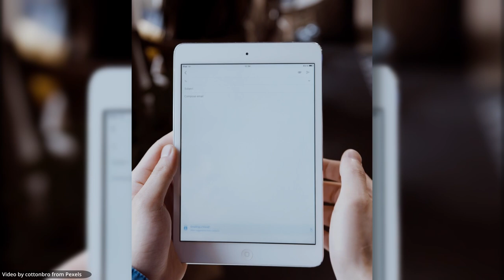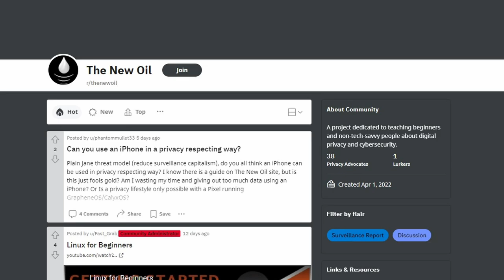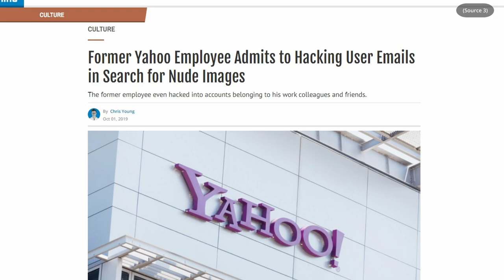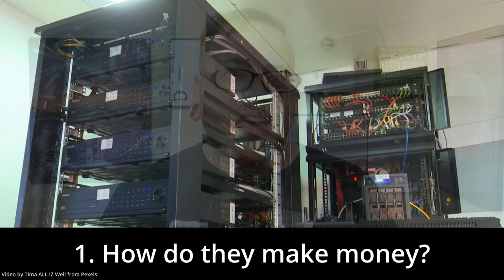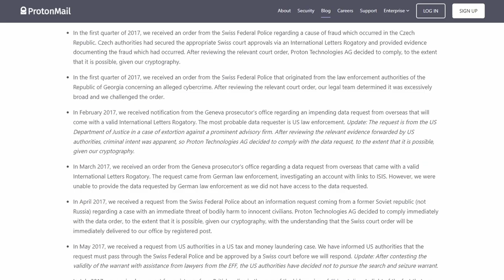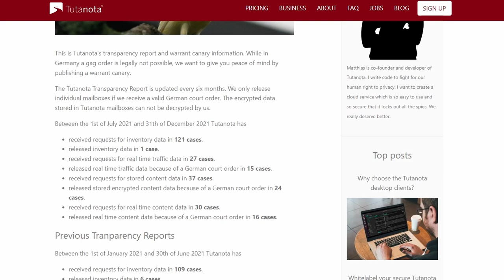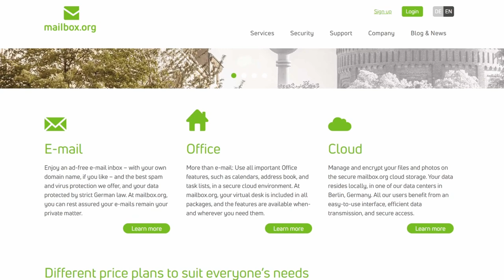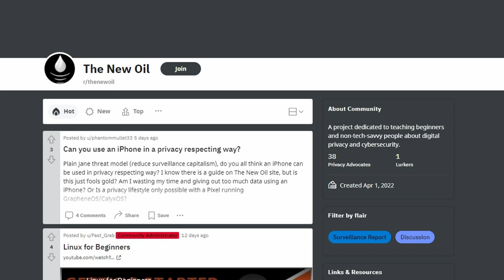Why You Need An Encrypted Email Inbox (And Five Suggestions)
I believe you should be using an encrypted email provider. They're not perfect, impenetrable solutions but they have lots of valid uses and will contribute to your overall security. In this video, I explain why you need an encrypted email provider and offer five(ish) possible solutions worth considering.

0:43 Promo Spot
1:43 Why should you use an encrypted email provider?
3:13 Picking an encrypted email provider
4:57 A warning about email security
6:09 Option 1: ProtonMail
7:13 Option 2: Tutanota
8:08 Option 3: Mailbox.org
8:44 Option 4: Startmail
9:17 Option 5: PGP
9:53 Promo Spot
10:42 More resources